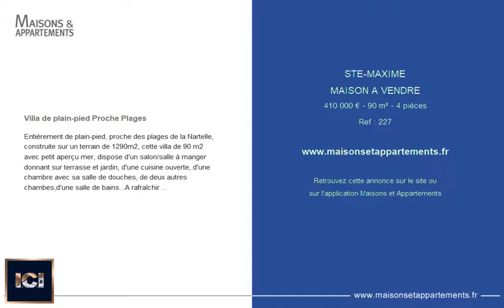STE-MAXIME - MAISON A VENDRE - 410 000 € - 90 m² - 4 pièces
Référence : 227

Villa de plain-pied Proche Plages
Entiérement de plain-pied, proche des plages de la Nartelle, construite sur un terrain de 1290m2, cette villa de 90 m2 avec petit aperçu mer, dispose d'un salon/salle à manger donnant sur terrasse et jardin, d'une cuisine ouverte, d'une chambre avec sa salle de douches, de deux autres chambes,d'une salle de bains...A rafraîchir ...

Cette annonce vous est proposée par l'agence INVESTIGATION.CONFIDENTIEL.IMMOBILIER